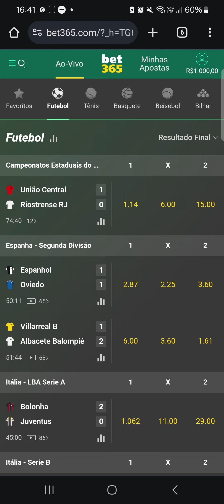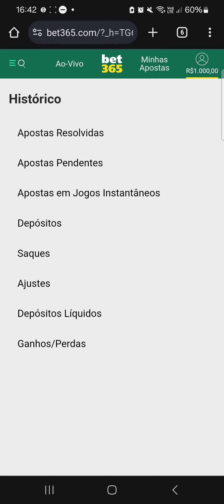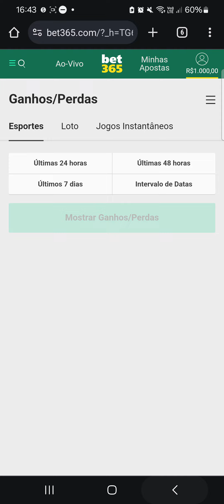A Técnica que me fez FATURAR 300% em 04 dias | Comprove vc mesmo!!